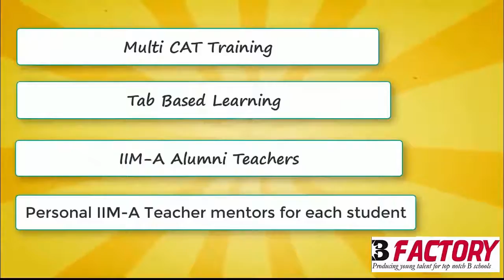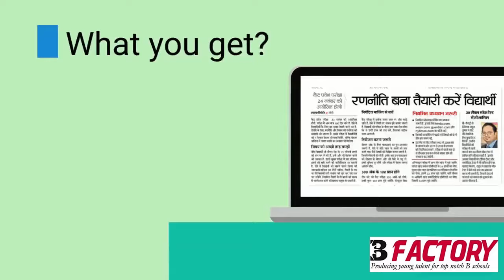Bfactory CAT Coaching with IIM A alumni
Bfactory CAT coaching is highly relevant on updated CAT pattern and is a unique method oriented training program by IIM A alumni experts who are 99.High percentile in all 3 sections in CAT and have trained thousands of students in the last decade.